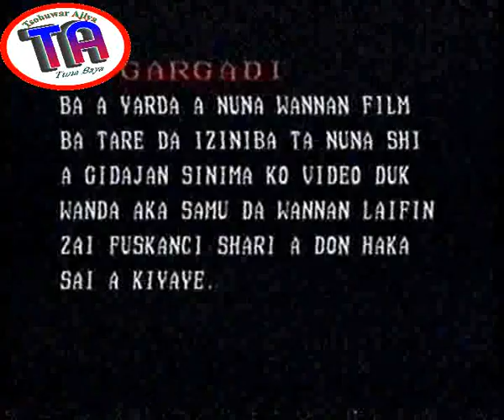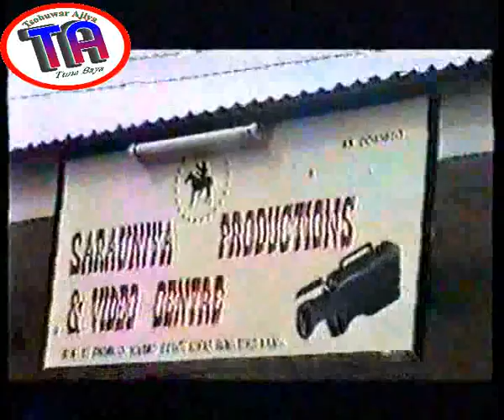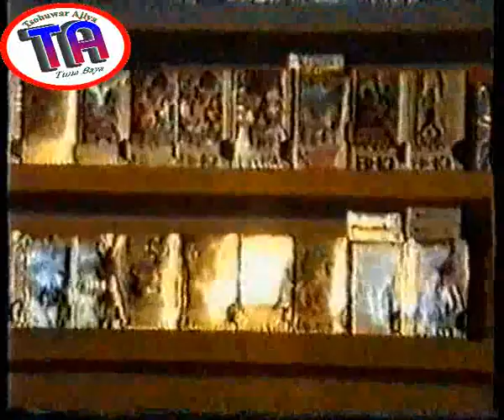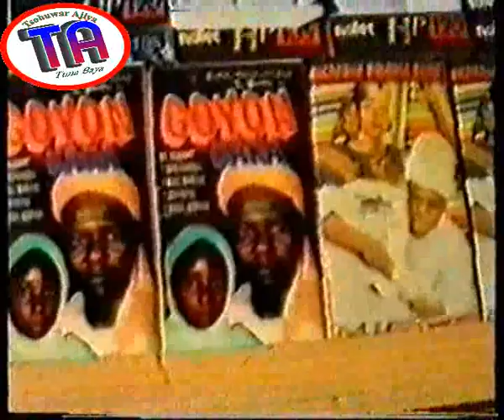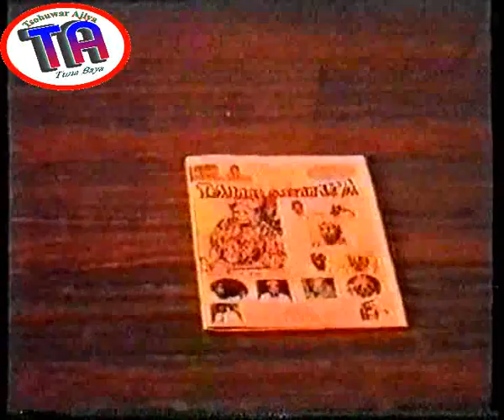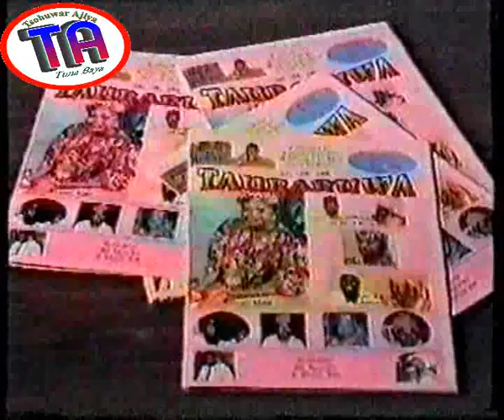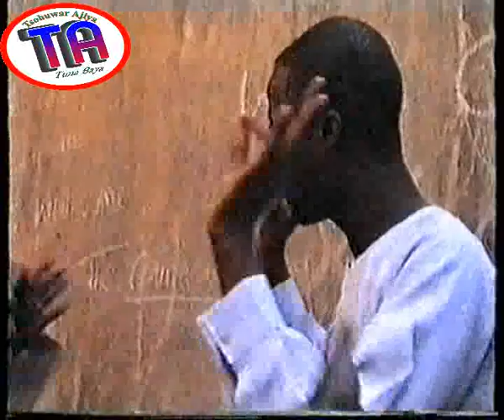| Kainuwa 1 | 1999 Hausa Film |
At the beginning it is going well, until one employee of Alhaji Chiroki decided to marry a girl he falls in love with, when the later saw her, all hell was let loose, and his desperation to stop his employee from loving the girl reaches a critical level, which leads to the termination of appointment of the former.
Watch and see how the drama unfold, whether or not Alhaji succeed, what are the likely complications?